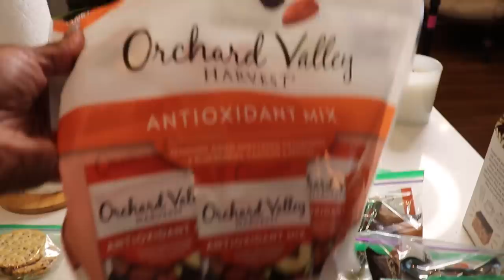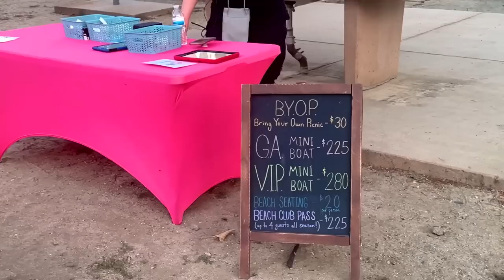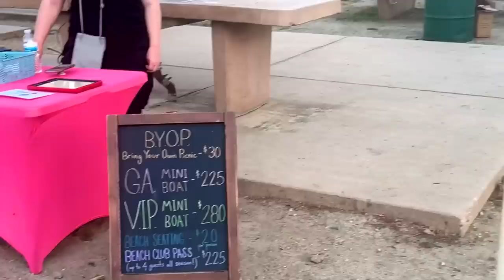WEEKEND VLOG: Boat Trips, Catalina Island, Home Haul, Bedroom Makeover, and More...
🔸🔸🔸FOLLOW ME🔸🔸🔸

Hi Everyone,
Today's video is a vlog.  I'm taking you all along for some fun in the sun.  Namely a romantic day trip to Catalina Island, a movie night on the river, and I'm also sharing a bedroom makeover.  I hope you all enjoy the video.

🔸🔸🔸🔸 ITEMS and LINKS 🔸🔸🔸🔸

⚫️ BEDDING and ROOM ITEMS ⚫️

🔸 Linen Bedding Set

🔸 Olive Sheet Set:

🔸 Green Wool Blanket

🔸 King Size Blanket (Ivory)

🔸 UGG Fur Blankets

🔸 Fuzzy Green Round Pillows

🔸 Green Candles:

⚫️ SHOES and CLOTHES ⚫️

🔸 Bronze Heels

🔸 Black Studded Clogs

🔸Navy Bomber Jacket

⚫️ PERFUME ⚫️

🔸 Valentino Born In Roma Intense (SEPHORA)

🔸 Valentino Born In Roma Intense (NORDSTROM)